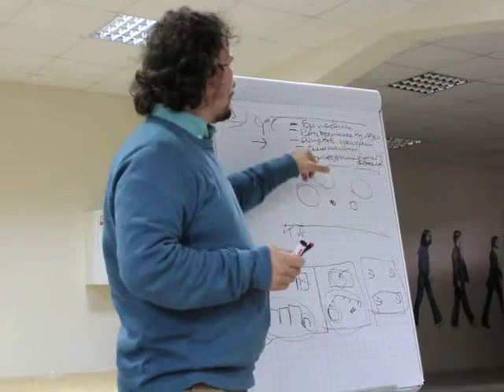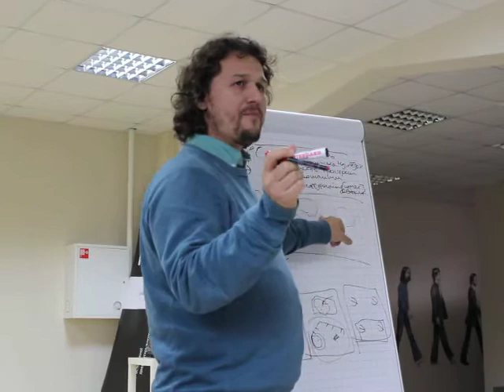Свят Мурунов - ч.1